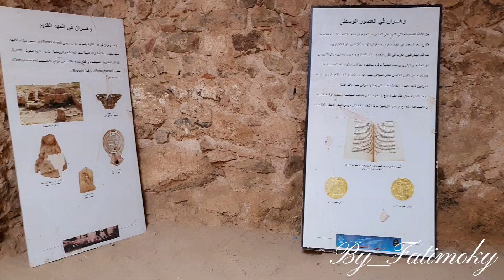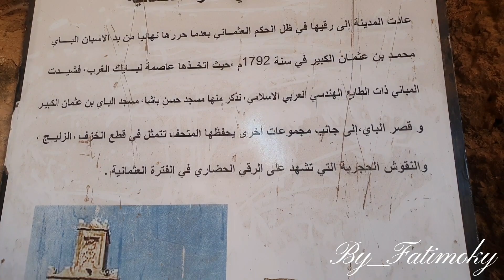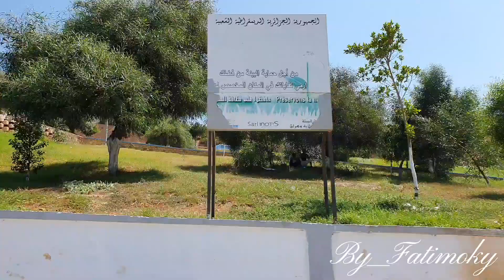أجمل تحويسة معي لقلعة سانتا كروز بالمرجاجو مدينة وهران oran الباهية تصوير و مونتاج